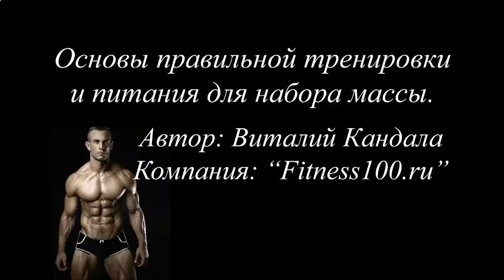ТОШНИТ ОТ ПРОТЕИНОВОГО КОКТЕЙЛЯ